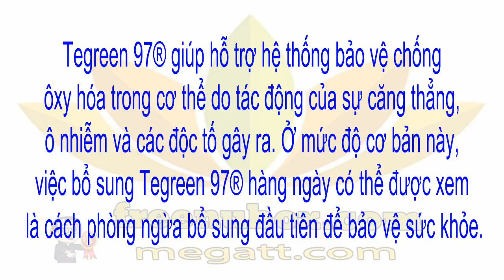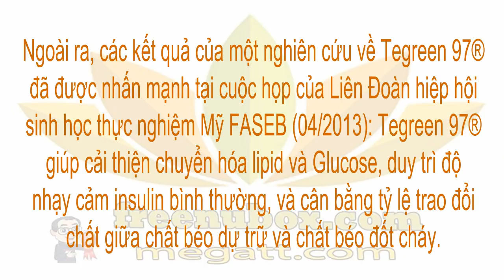🍎NuBox-NU SKIN TEGREEN97 | THỰC PHẨM CHỨC NĂNG TRÀ XANH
NU SKIN TRÀ XANH - TEGREEN97

THỰC PHẨM CHỨC NĂNG TEGREEN97
Với thành phần chiết xuất từ lá trà xanh tự nhiên,
sản phẩm Tegreen 97®  giúp hỗ trợ hệ thống bảo vệ
chống oxy hoá trong cơ thể do tác động của sự
căng thẳng, ô nhiễm và các độc tố gây ra.

Tegreen 97® giúp hỗ trợ hệ thống bảo vệ chống
ôxy hóa trong cơ thể do tác động của sự căng thẳng,
ô nhiễm và các độc tố gây ra. Ở mức độ cơ bản này,
việc bổ sung Tegreen 97® hàng ngày có thể được xem
 là cách phòng ngừa bổ sung đầu tiên để bảo vệ sức khỏe.